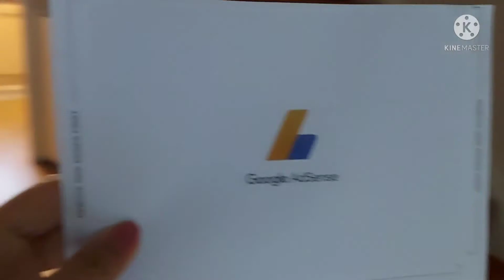วันที่รอคอย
วันที่รอคอย ก็ได้ผ่านไปอีกขั้นตอนหนึ่งแล้ว ท่านใดที่ยังไม่ได้ผ่าน ก็ขอเป็นกำลังใจ สู้สู้ ไปให้ถึงฝั่งฝันนะคะ จับมือ แล้วเดินไปด้วยกัน @toi.toi.